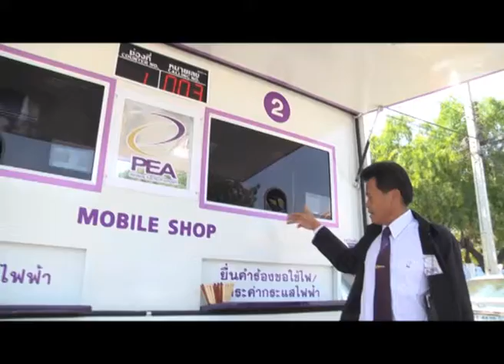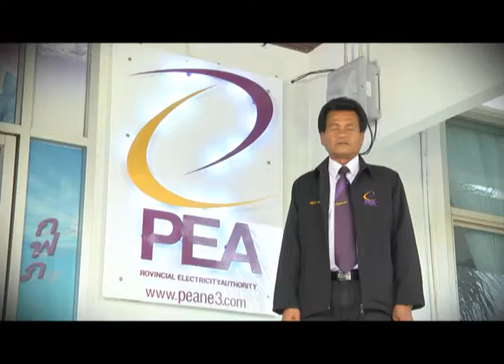Scoop PEA จ.ชัยภูมิ